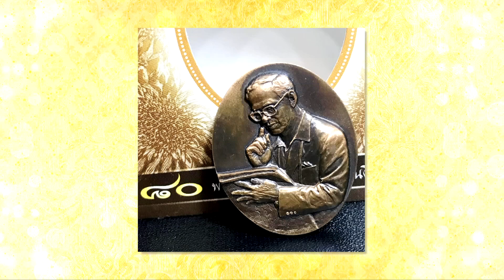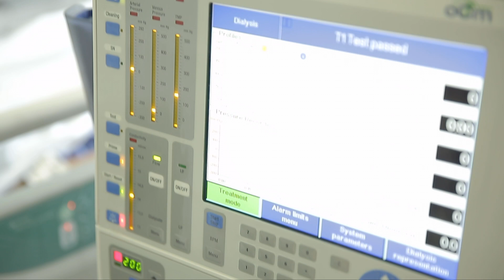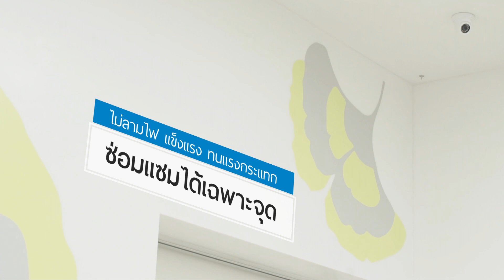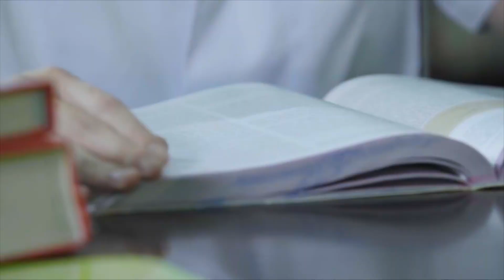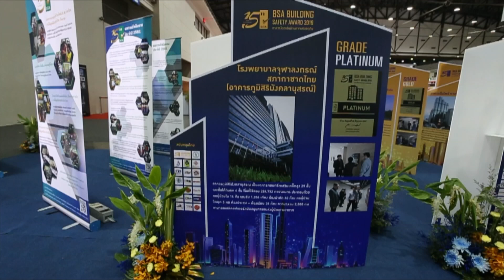ประวัติอาคารภูมิสิริมังคลานุสรณ์ โรงพยาบาลจุฬาลงกรณ์ สภากาชาดไทย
โรงพยาบาลจุฬาลงกรณ์ สภากาชาดไทย ได้ถือกำเนิดเมื่อวันที่ 30 พฤษภาคมพุทธศักราช 2457 ได้ให้บริการผู้ป่วยอย่างต่อเนื่องตราบจนถึงปัจจุบันเป็นเวลา 106 ปี ตลอดระยะเวลาที่ผ่านมาโรงพยาบาลจุฬาลงกรณ์ได้มุ่งมั่นดำเนินการตามภารกิจหลักในด้านการรักษาพยาบาล ฟื้นฟู สร้างเสริมสุขภาพและป้องกันโรคให้ผู้ป่วย และประชาชนกลุ่มเป้าหมาย รวมทั้งผู้ด้อยโอกาสอย่างมีประสิทธิภาพ มีการพัฒนาและได้ขยายการให้บริการเพิ่มมากขึ้นเป็นลำดับ
โรงพยาบาลจุฬาลงกรณ์ได้พัฒนาก้าวหน้าด้วยการดำเนินการสร้างอาคารที่มีขนาดใหญ่สองหลังเชื่อมต่อกัน เป็นอาคารรักษาพยาบาลรวมและศูนย์ความเป็นเลิศทางการแพทย์ ขนาดความสูง 29 ชั้น และได้รับพระราชทานพระบรมราชานุญาต จากพระบาทสมเด็จพระบรมชนกาธิเบศร มหาภูมิพลอดุลยเดชมหาราช บรมนาถบพิตร ให้ใช้ชื่ออาคารว่า อาคารภูมิสิริมังคลานุสรณ์ ซึ่งมีความหมายว่า อนุสรณ์ที่เป็นมงคลของสองพระองค์
อาคารหลังนี้เป็นการบูรณาการรวมบริการต่างๆ ที่กระจายอยู่ตามตึกต่างๆ ได้แก่ การจัดสรรห้องพัก ห้องผ่าตัด ห้องไอซียู ฯลฯ ให้อยู่ภายในอาคารเดียวกัน สามารถใช้ทรัพยากรร่วมกันอย่างมีประสิทธิภาพ และประสิทธิผล เพื่ออำนวยความสะดวก ความปลอดภัยให้กับผู้มาใช้บริการ ตอบสนองความต้องการของประชาชนทุกระดับชั้น ทุกเชื้อชาติและศาสนา ให้สามารถเข้าถึงอุปกรณ์เครื่องมือทางการแพทย์ และเทคโนโลยีที่ทันสมัย